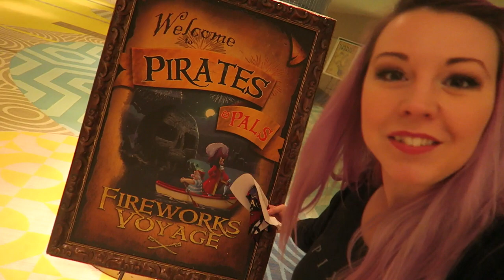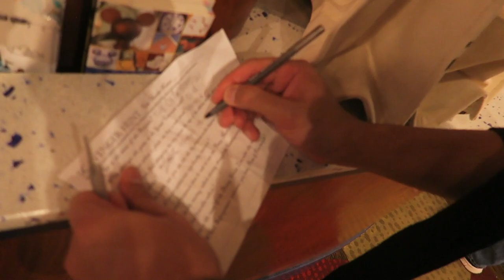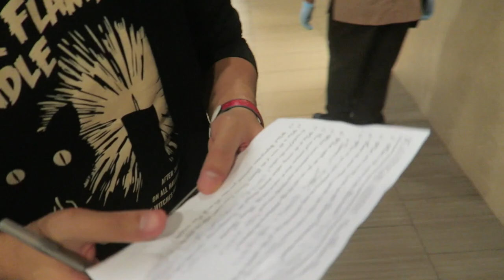Pirates and Pals Fireworks Voyage at Walt Disney World!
My buddy Artist Abe and I check out the Pirates and Pals Fireworks Voyage at the Contemporary Resort in Walt Disney World! You get unlimited treats, watch Magic Kingdom's Fireworks from Seven Seas Lagoon and some special character meet and greets!